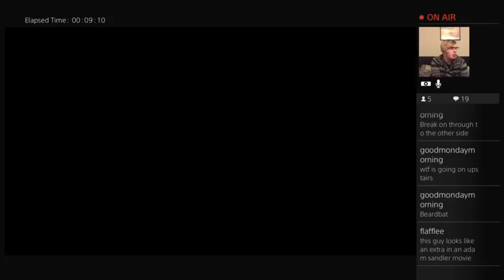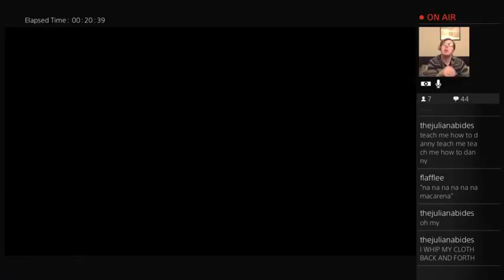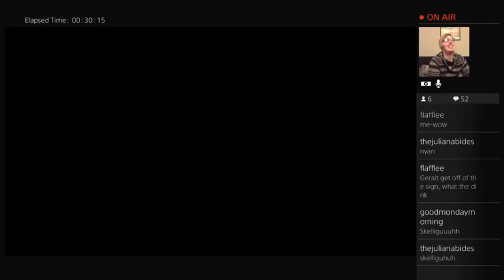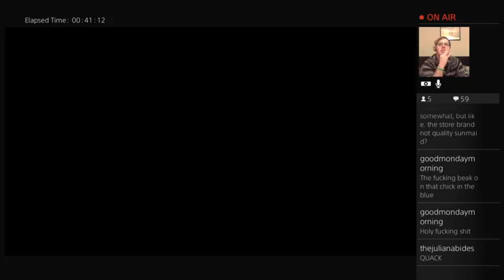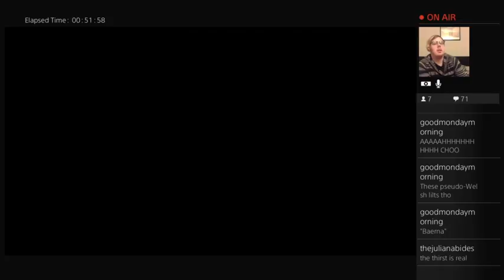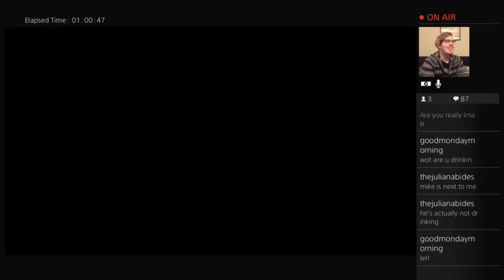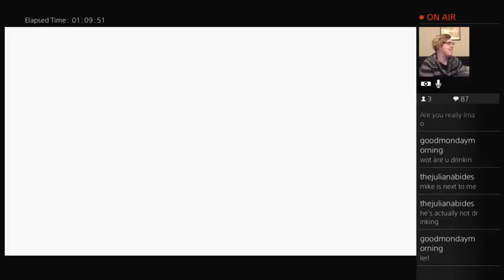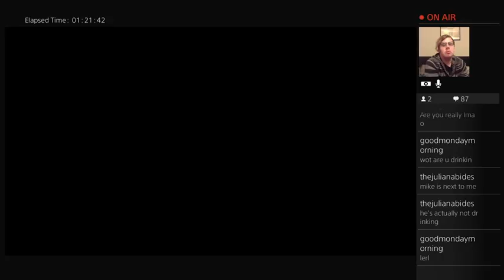OpolousGames- The Witcher 3 Pt 12 Minstrels and chill (pt2)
Had some difficulties with the stream in the first ep, fixed it here -- Watch live